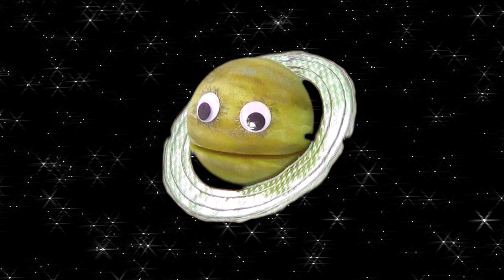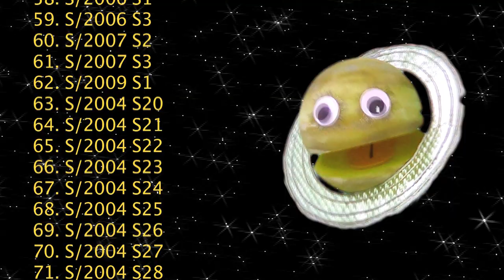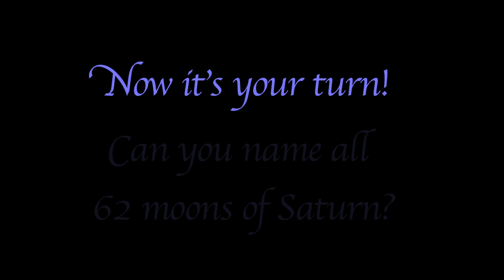The Name Your Moons Challenge –How Many do they have now April 2020/Planet SATURN/Nirks™/For kids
Please check out our online store And join our mailing list through our
It’s “The Name Your Moons Challenge! – How Many do they have now?”  Join your host, The Sun, each episode as the planets of our solar system try to remember and recite all of their known moons.  This series is a fun, educational minute for the whole family to enjoy!  Try to sing along with the planets and learn all of the names of their moons!
Jarnsaxa, Skoll, Prometheus, Tarqeq, Epimetheus

The Nirks puppets along with In a World’s music bring you these fun, educational films for your enjoyment.  Smart Music for Smart Kids!  Please share and check out all of our music available from these fine retailers: